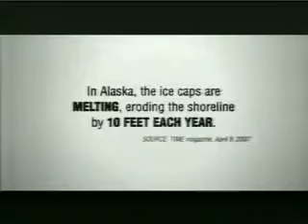GLOBAL WARMING you can do something . . .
We still can do something to protect and preserve our one and only EARTH. . .